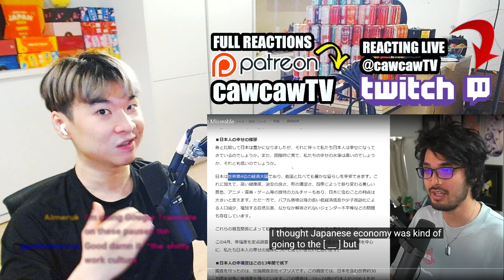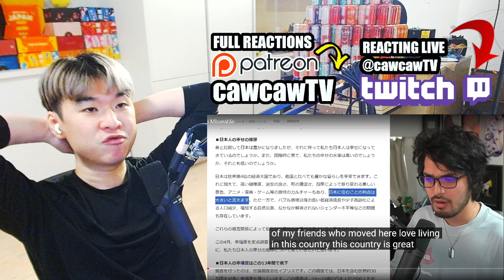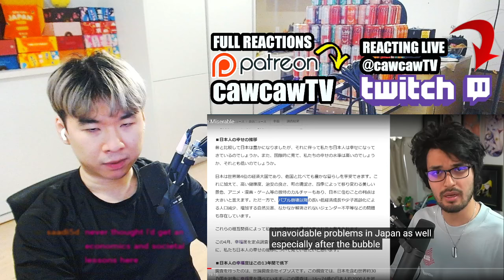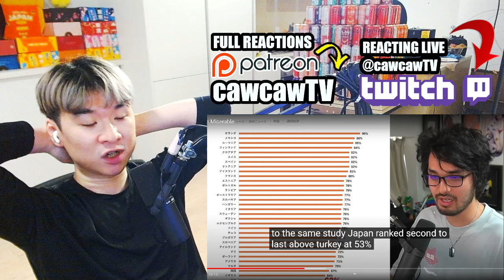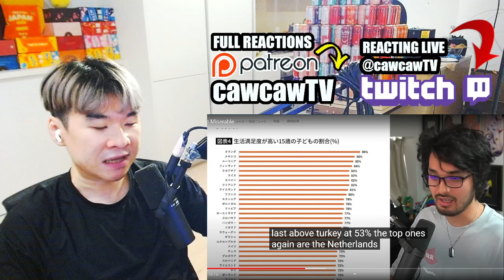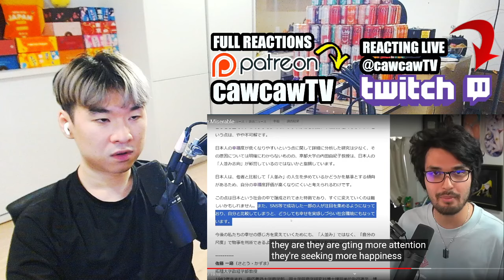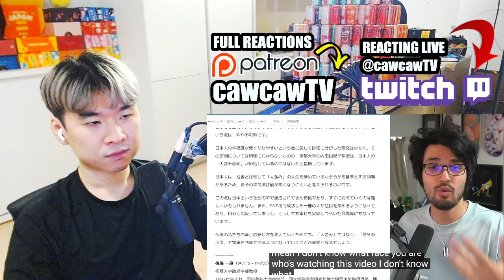Japanese People are Miserable | Reacting to The Anime Man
Japanese People are Miserable